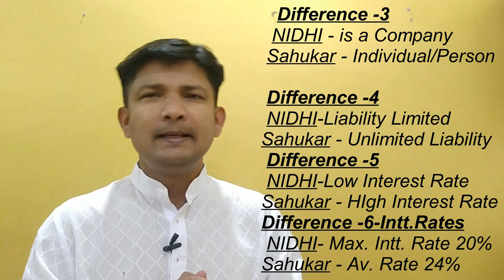nidhi या sahukari licence या दोनों . DIFFERENCE अंतर & IDEA !!! ????? BY, CA. DEEPANKAR SAMADDAR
We should get registration of which Company or License(NIDHI CO. /  SAHUKARI LICENCE).. This is very important and useful video for starting finance business... Watch till end and comment on video for more queries solution...

हमें किस कंपनी या लाइसेंस का पंजीकरण करवाना चाहिए(NIDHI CO. /  SAHUKARI LICENCE) .. वित्त व्यवसाय शुरू करने के लिए यह बहुत महत्वपूर्ण और उपयोगी वीडियो है ... अंत तक देखें और अधिक प्रश्नों के समाधान के लिए वीडियो पर टिप्पणी करें ...